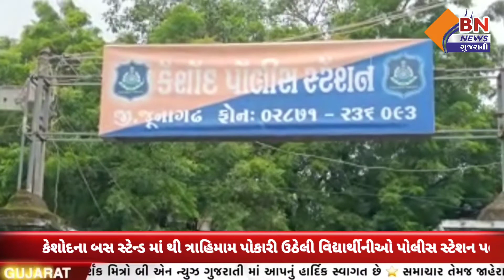કેશોદના બસસ્ટેન્ડ માં થી ત્રાહિમામ પોકારીઉઠેલી વિદ્યાર્થીનીઓ પોલીસસ્ટેશન પહોંચી ||BN NEWS GUJARATI